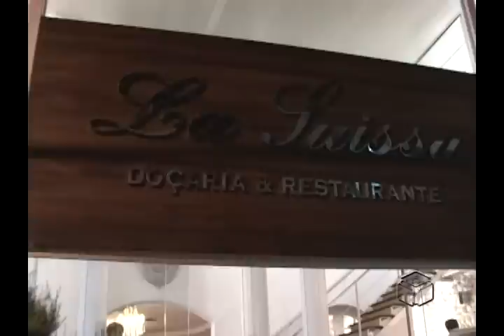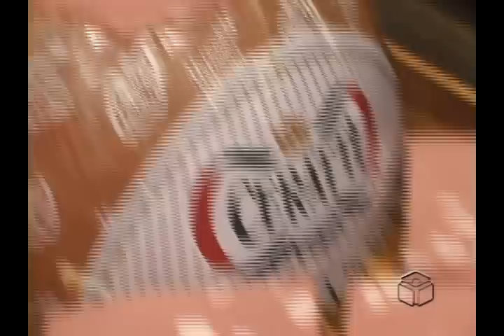Culinária - Festival de comida italiana